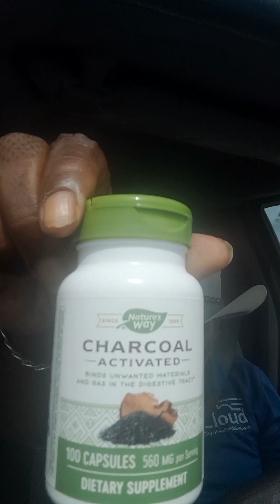BAD ODOR SOLUTION